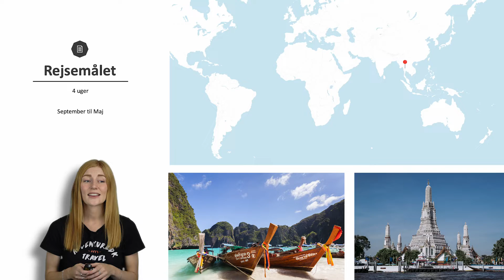Bangkok, Khao Sok, Samet & Phi Phi Islands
Adventuredks rejsehighlights 2022-23